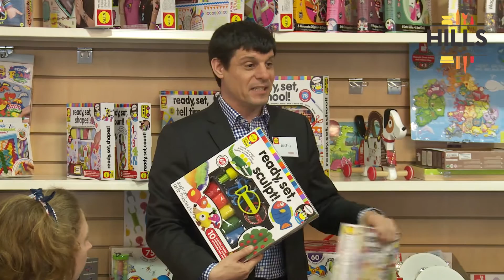Hands ON 2016 - Micro Session 6 with Justin Wright from Alex Brands